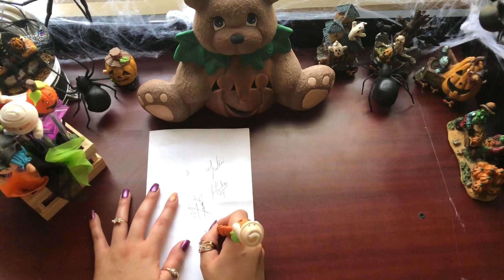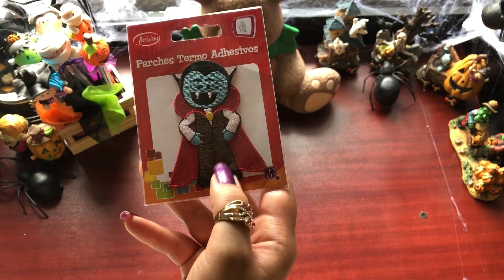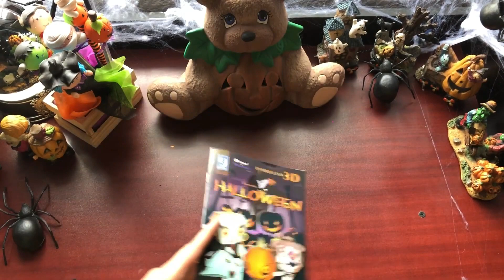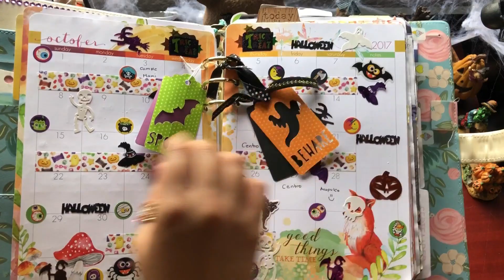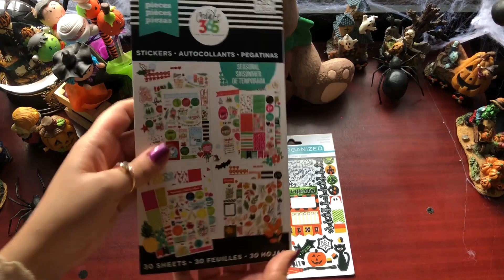Super Haul 1ra parte- compras de halloween papeleria , Parisina, Centro CDMX, Liverpool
Mi nombre es Aneth y amo la papeleria, las agendas y el scrapbooking!

Tiendas Mencionadas